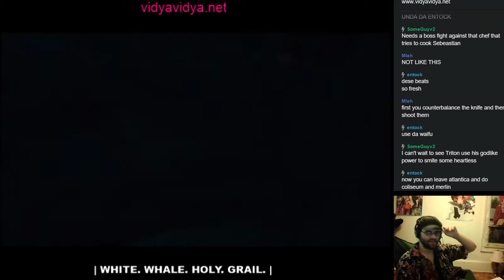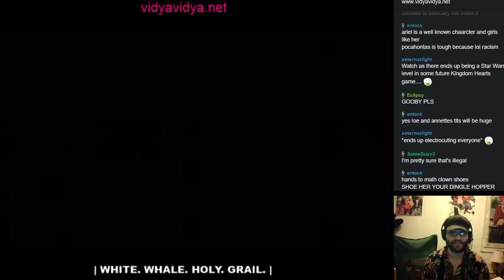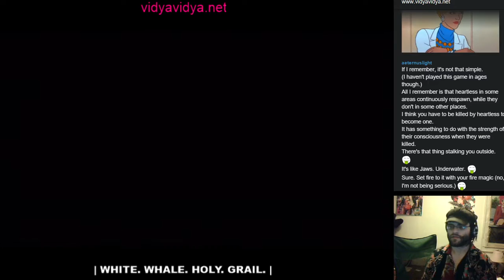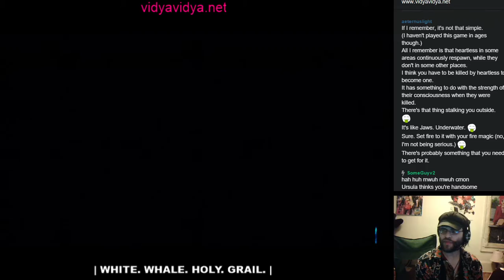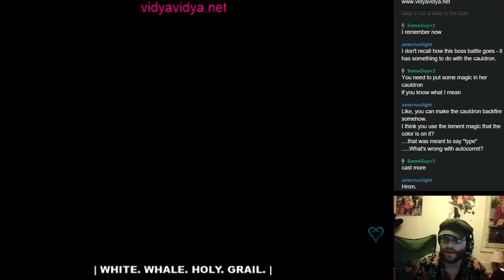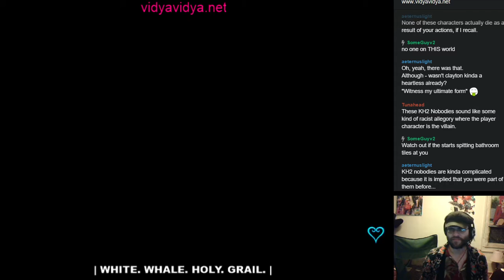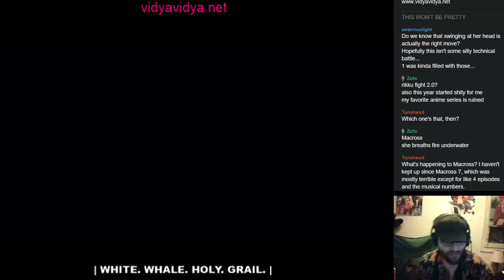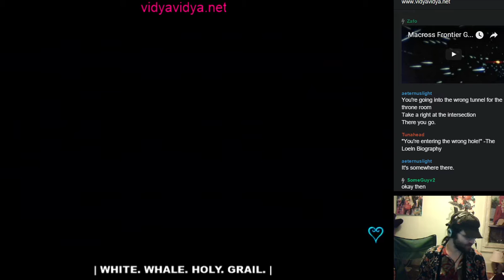Loe plays Kingdom Hearts 1.5 HD - Part 11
UNDA DE SEA.